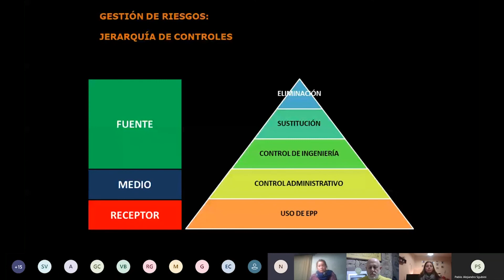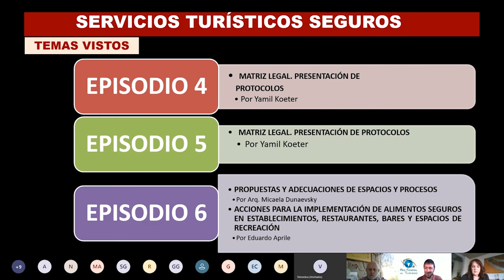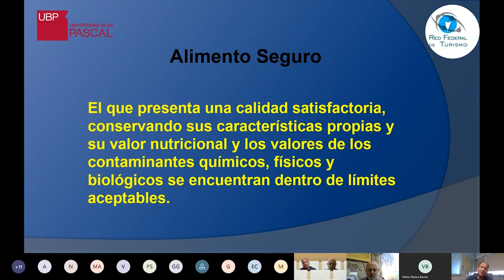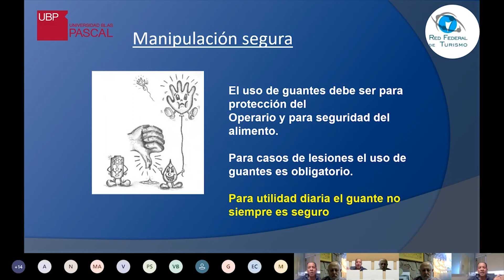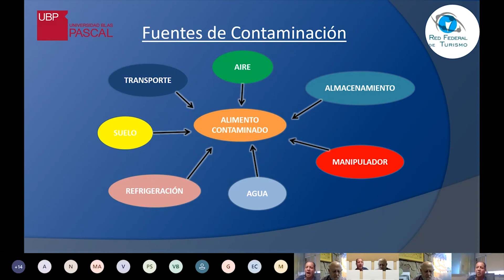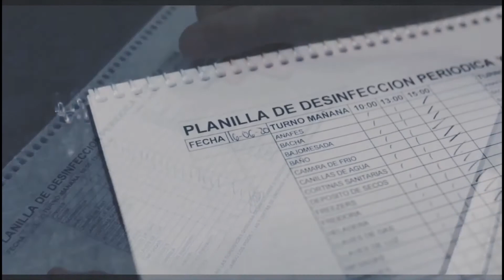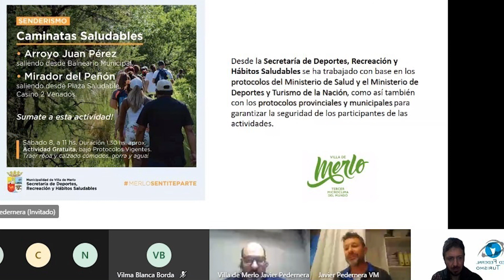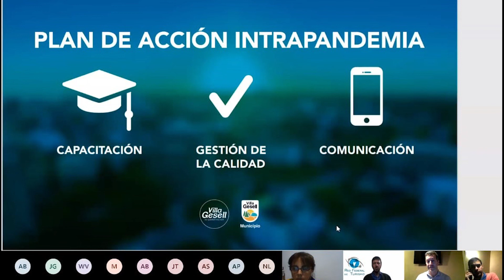PABLO SGUBINI EL TURISMO QUE SE VIENE PRIORIZANDO LA SALUD